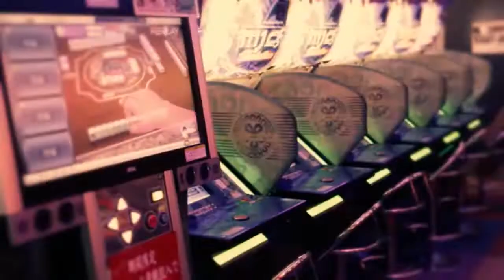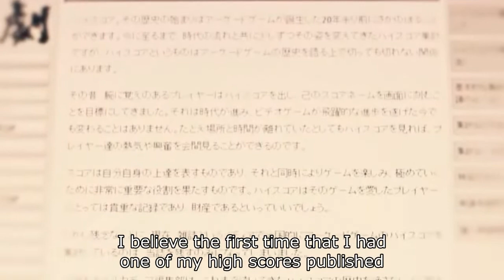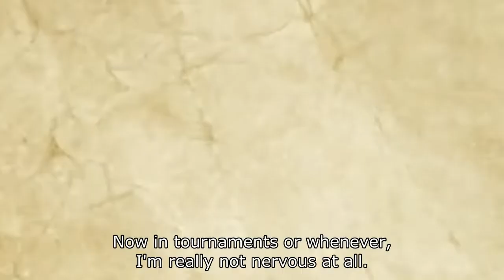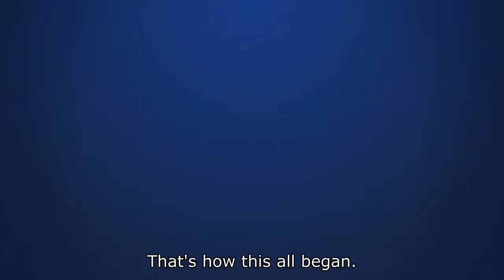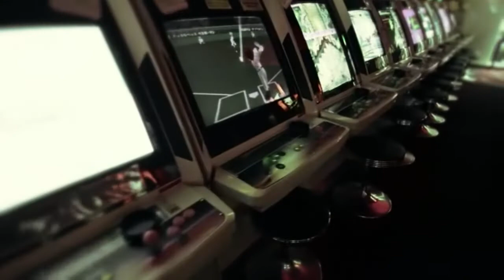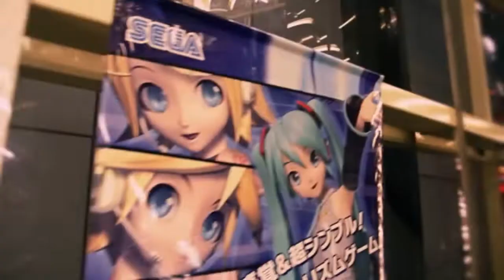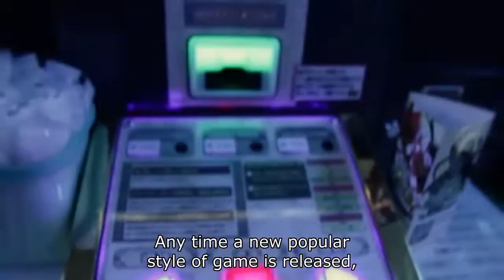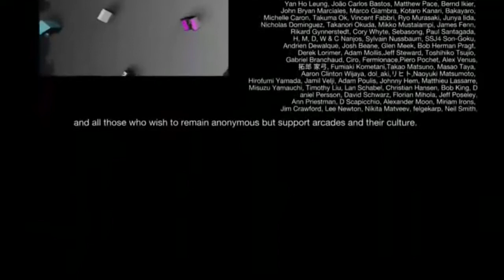Documentary | 100 Yen: The Japanese Arcade Experience (2012) [ +subs ]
GAMEnostalgia.org
Retrogaming Stuff [ 🇧🇷 | 🇺🇸 ]

🎥 100 Yen: The Japanese Arcade Experience (2012)
 └ Subtitles: 🇬🇧 English | 🇪🇸 Español | 🇮🇹 Italiano
"Documentary film about the evolution of arcades and the culture surrounding it - from the birth to the game centers that still thrive today."

Release Date: August 31, 2012
Runtime: 68 minutes
Production: Strata Studios
Director: Brad Crawford

» BUY (physical): - -